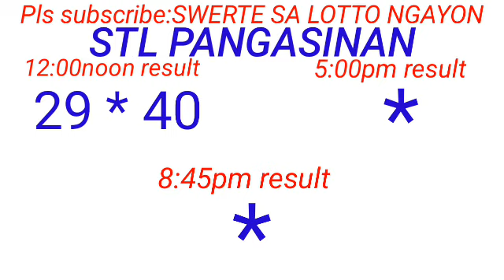STL - PANGASINAN July 9, 2023 1ST DRAW RESULT